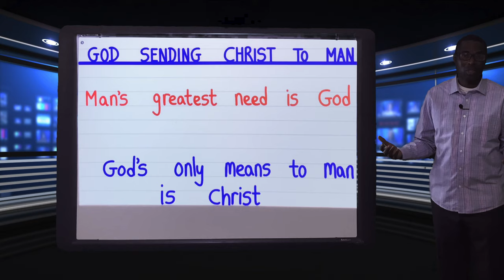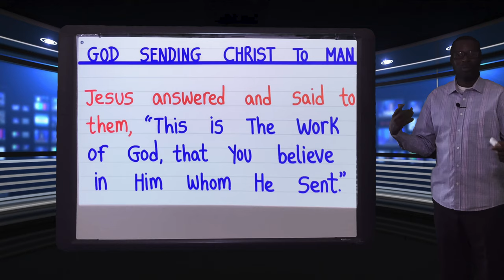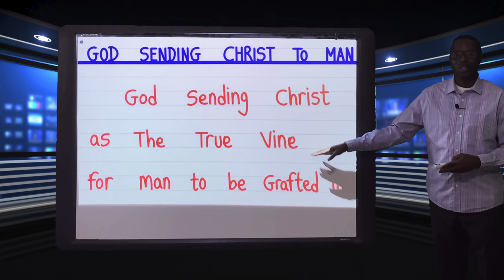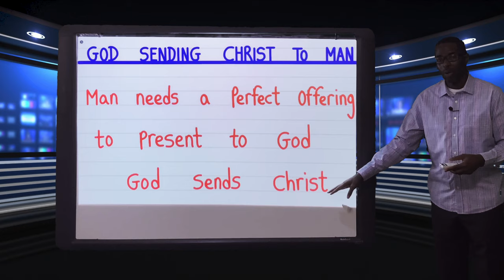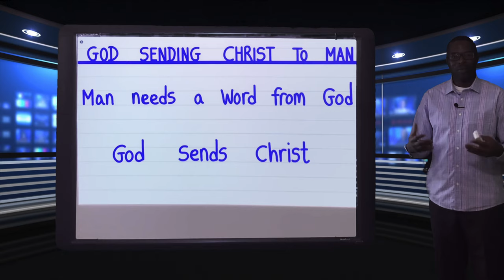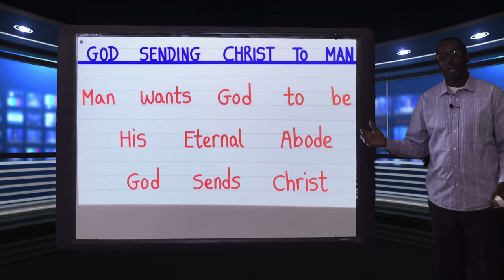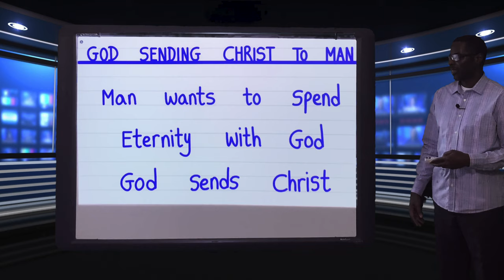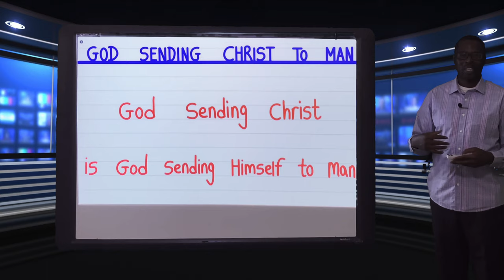God Sending Christ to Man